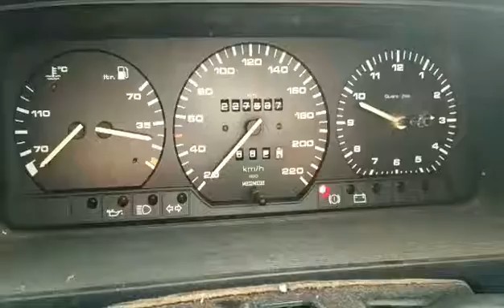T375 Двигатель VW Passat B3 1.8m RP